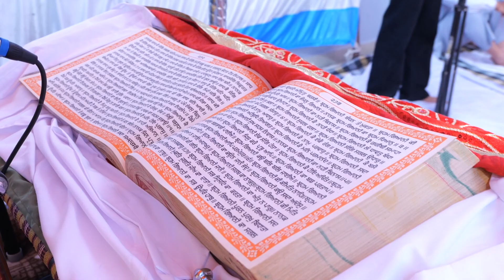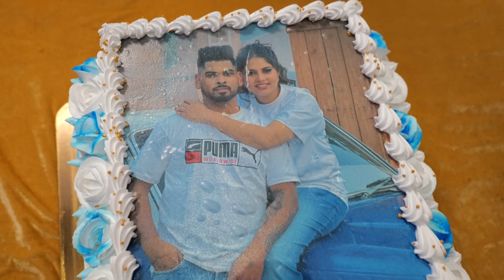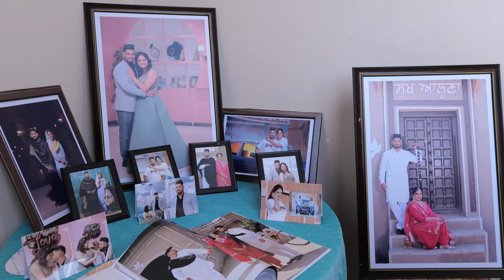Wedding Highlights // Sukhjinder Singh Weds Sandeep Kaur II